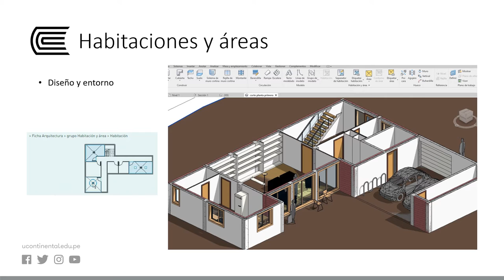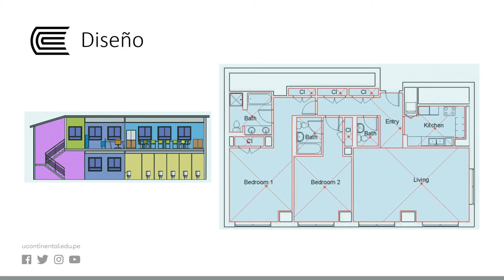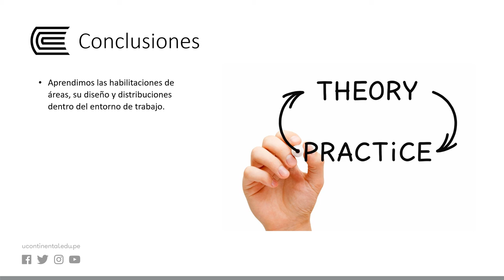Habitaciones y áreas